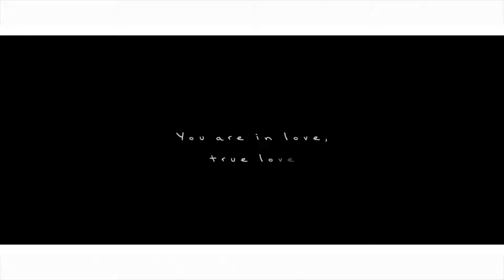Taylor Swift | 1989 Album Megamix [2024]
Celebrating the 10 year anniversary of the 1989 album, including the hits Shake It Off, Bad Blood, and Style, as well as the vault tracks from the Taylor's Version.

Tracklist:
00:00 Shake It Off/Slut!
03:15 Bad Blood
04:48 I Know Places
06:09 Wonderland
06:39 You Are in Love
07:44 Style
10:20 Out of the Woods/Is It Over Now?
13:07 Blank Space
14:41 All You Had To Do Was Stay
15:44 Say Don't Go/Clean
17:27 How You Get The Girl
18:35 Now That We Don't Talk
19:08 Suburban Legends/I Wish You Would
20:21 Welcome to New York
22:06 New Romantics
24:39 Wildest Dreams